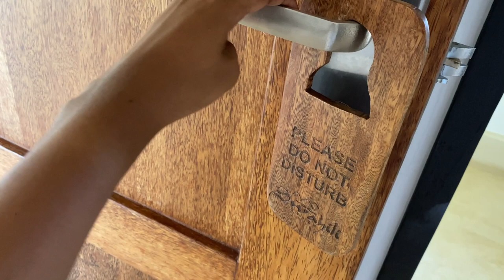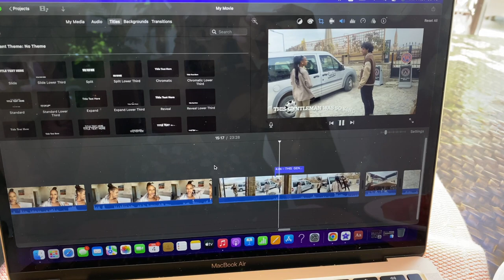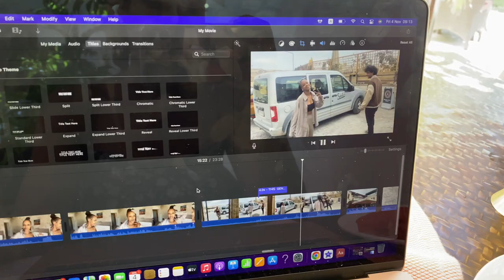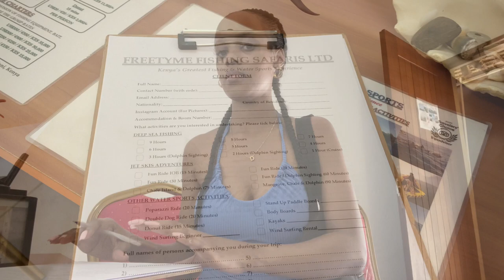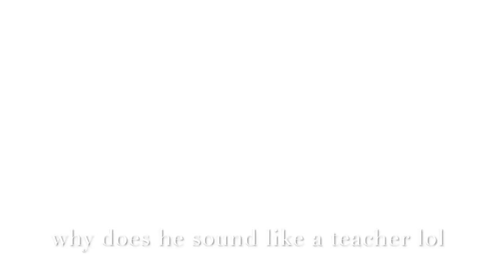DIANI VLOG : Unplanned Trip To Mombasa , Spend A Few Days With Me, Jet Ski & More.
Hi Dolls, First, I am extremely proud of myself  and US for coming this far . I am really trying to be as consistent as I possibly can and I want to say THANKYOU to whoever  has and still is coming on this journey with me .  I spent a few days in mombasa and of course I had to bring y'all with me. I hope you enjoy this vlog xx